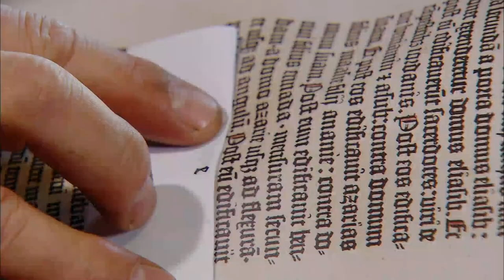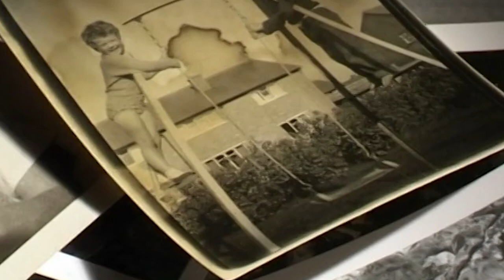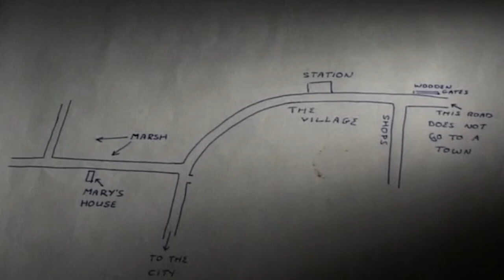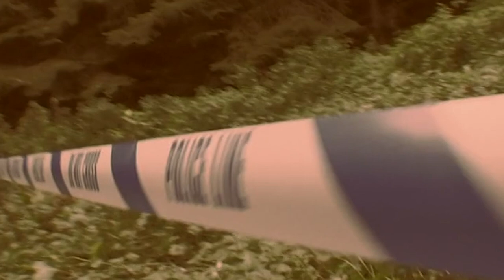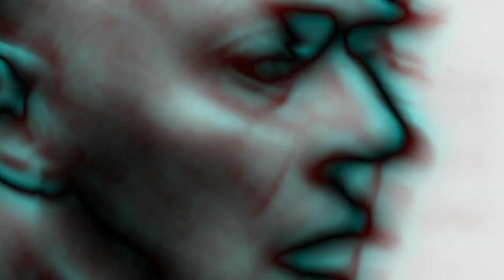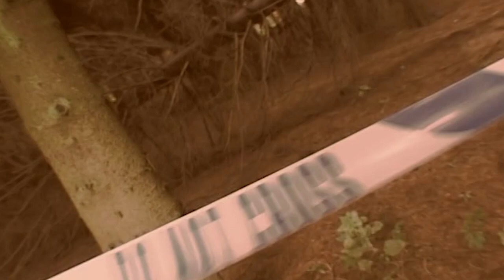Did This Woman Really Travel Through Time? | Paranormal Files | Absolute Documentaries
Jenny Cockell rose to fame after her bizarre and inexplicably accurate memories of a life she did not live. She talks about being a mother-of-eight in a past life and even tracked them down. How was this possible? Did she travel through time? These witness testimonies come from people whose lives have been changed forever by their paranormal experiences.

From: Paranormal Files S1E5

Content licensed from TVF International to Little Dot Studios.